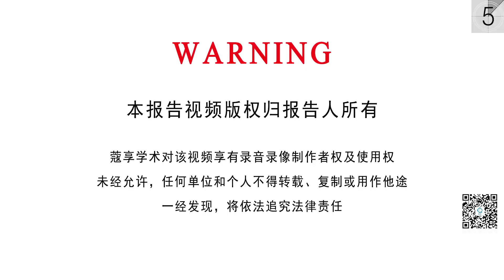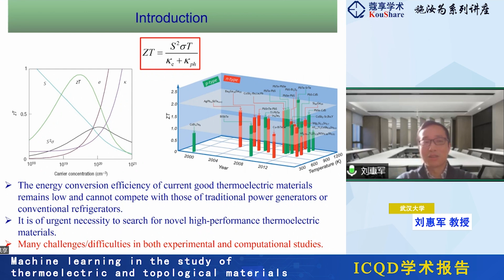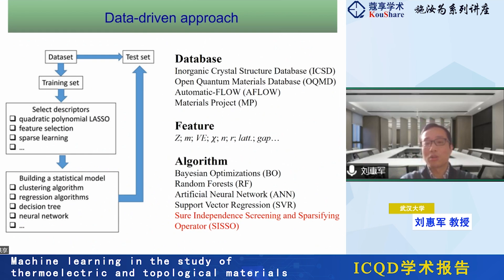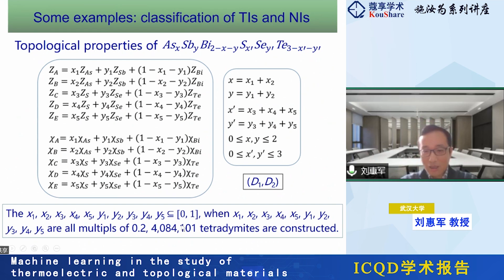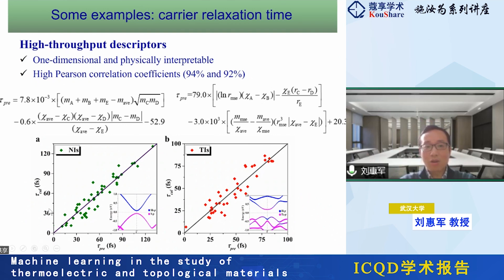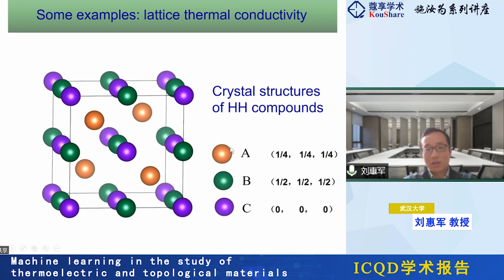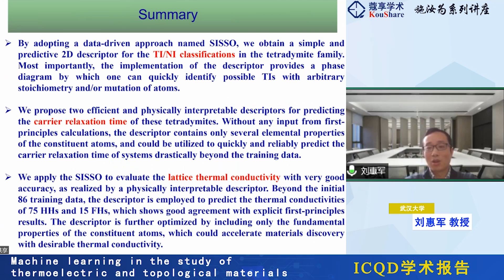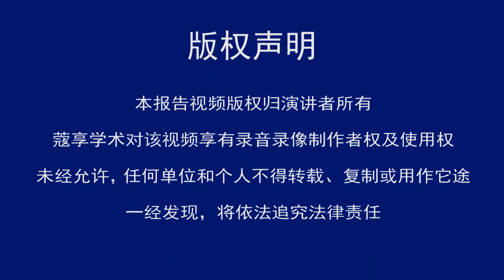【中国科大施汝为系列讲座】：Machine learning in the study of thermoelectric and topological materials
Title：【中国科大施汝为系列讲座】：Machine learning in the study of thermoelectric and topological materials
Speaker：刘惠军  武汉大学
Beijing Time：December 23, 2020

Abstract：
Benefited from recent advances in big-data analytics, the machine learning method was proposed to accelerate discovery of materials with desired properties. In this talk, we apply the data-driven SISSO (Sure Independence Screening and Sparsifying Operator) approach to propose efficient and physically interpretable descriptors to rapidly predict the topological characters and transport coefficients of tetradymites and half-Heusler compounds. Without any input from first-principles calculations, the descriptors contain only several elemental properties of the constituent atoms, and can be readily generalized to systems drastically beyond the training data. Our work also attests to the increasingly important role of such artificial intelligence-based approaches in modern materials discovery.

Bio:
刘惠军，武汉大学教授、博导。1995年及1998年在武汉大学分别获学士和硕士学位，2003年在香港科技大学获博士学位，2008年入选教育部“新世纪优秀人才支持计划”，2012年在美国University of Pittsburgh进行访问研究。长期从事计算凝聚态物理、计算材料科学的研究工作，特别是从第一性原理出发对材料的性质进行计算和设计新材料。现任中国材料研究学会计算材料学分会副秘书长、国际学术期刊Scientific Reports编委。先后主持了多项国家自然科学基金项目，并作为主要学术骨干参与了两项国家973计划项目。研究成果在Physical Review Letters、Physical Review B、Applied Physics Letters、Nanoscale等期刊上发表论文100余篇。